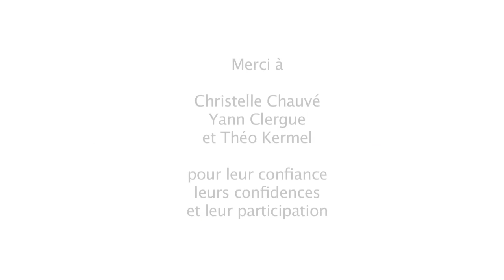Trisomie 21 France : les professionnels de santé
Vidéos réalisées dans le cadre de la publication d'un Guide Santé et d'un Carnet de suivi médical pour les personnes avec une déficience intellectuelle et plus particulièrement avec une trisomie 21.
Théo, Yann et Christelle nous parlent des professionnels de santé.
(Réalisatrice: Anne-Sophie Seguin)